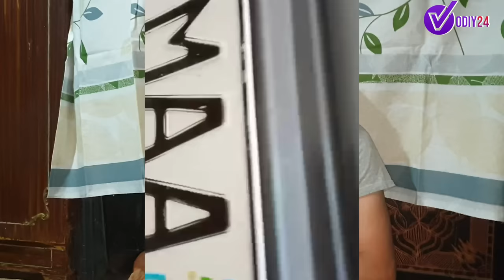ДАҲШАТЛИ ВОҚЕА, ҚЎҚОН МУРУВВАТ УЙИДА, "ҲОКИМ ВА ПРОКУРОРНИ НИМА АЛОҚАСИ БОР? ЮРАГИ БЎШЛАР КЎРМАСИН!